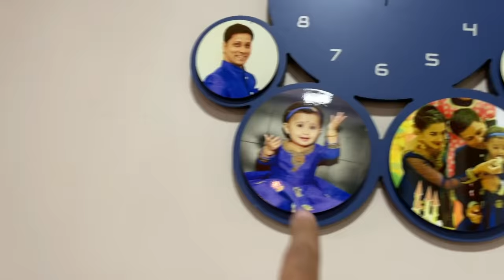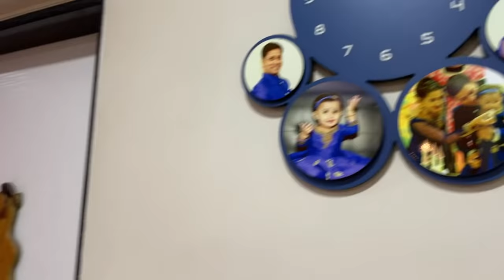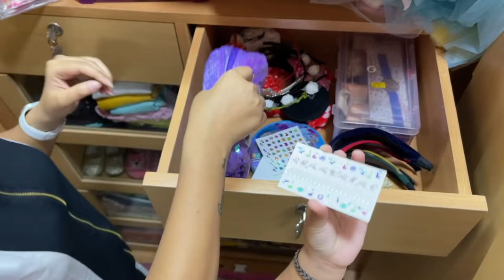मायरा च कपाट | Myra's Wardrobe Tour | Vlog 62 | Marathi Vlog | How to Arrange Kid's Wardrobe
Yes we  have come up with Myra's Wardrobe Tour.

Credits:- special thanks @FreeBackgroundMusicForCreators for the fantastic background score